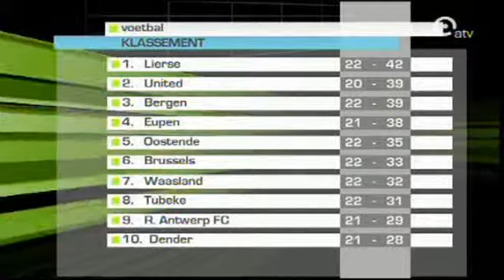20100206 | League | R.A.F.C. - R.F.C. de Liège | ATV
Second Division Belgium Season 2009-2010
Matchday 25 - February 6th 2010
R. Antwerp F.C. - R.F.C. de Liège ~ 2-0

1-0 (08') Tibor Tisza
2-0 (64') Kevin Baert